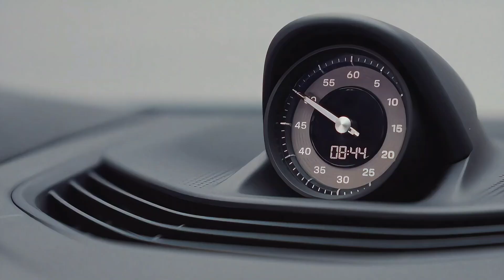Porsche Taycan Turbo K-Edition - Porsche Manufacturing Exclusive Available Exclusively only in Korea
The Sonderwunsch experts at Porsche Exclusive Manufaktur have created this model in collaboration with Porsche Korea and the Style Porsche design department, and the combination of traditional Korean cultural influences with modern elegance makes the Taycan Turbo K-Edition a unique sports car with a luxurious feel.

In 2024, Porsche Korea is marking its 10th anniversary with an exceptional gesture towards its dedicated customers. To commemorate this milestone and show appreciation to its Korean clientele, Porsche is introducing a unique, limited-edition version of its celebrated Taycan Turbo, aptly named the Taycan Turbo K-Edition. This exclusive model, steeped in Korean cultural elements, will be available only in South Korea, making it a truly special offering for the region.

The creation of the Taycan Turbo K-Edition is a collaborative masterpiece, brought to life by the expert hands at Porsche Exclusive Manufaktur, in partnership with Porsche Korea and the Style Porsche design team. The goal was to blend traditional Korean cultural motifs with modern luxury, resulting in a sports car that is as visually stunning as it is culturally significant.

One of the standout features of the Taycan Turbo K-Edition is its unique logo, inspired by a historical Korean royal stamp. This logo is not just a decorative element but a symbol that resonates deeply with Korea’s rich heritage. The logo, which incorporates the name “Taycan” written in traditional Korean characters, is hand-painted in high-gloss black on the charging port door on the driver’s side. Additionally, it is elegantly embossed into the headrests and leather key holder, adding an extra layer of exclusivity.

Complementing the logo is a special skyline graphic that pays homage to Korea’s dynamic urban landscapes and natural beauty. This silhouette, which captures the essence of Korean cities, buildings, and landscapes, is meticulously hand-painted on the rear spoiler and key housing. It also finds its way into the interior, embossed on the lower part of the leather dashboard, providing a constant reminder of the car’s cultural roots.

The Taycan Turbo K-Edition is built on the upgraded 2024 Taycan model, which boasts more power, faster acceleration, and enhanced charging speeds. With up to 650 kilowatts (884 horsepower) at its disposal and the ability to accelerate from zero to one hundred kilometers per hour in just 2.7 seconds, this vehicle offers a driving experience that is both thrilling and refined.

The exterior of the K-Edition is available in five distinctive colors from Porsche’s Paint to Sample program: Ruby Red Metallic, Oak Green Metallic, Ipanema Blue Metallic, Macadamia Metallic, and Alex Grey. These colors not only highlight the car’s sleek lines but also resonate with the diverse facets of Korean culture. Adding to the exterior’s appeal are the 21-inch Mission-E-style alloy wheels, with rims painted in Turbonite and five spokes finished in Satin Black, creating a striking contrast.

Inside, the Taycan Turbo K-Edition exudes luxury with its Olea club leather trim, available in two color schemes depending on the exterior paint choice. The interior features a unique three-color-block design on the seat center panels, combining Atacama Beige with Basalt Black and Truffle Brown, adding vibrant accents throughout the cabin. The attention to detail is evident in the Atacama Beige cross-stitching on the door panels, instrument panel, and center console, all meticulously crafted by hand to ensure perfect symmetry and visual appeal.

The Taycan Turbo K-Edition is more than just a car; it is a tribute to Porsche’s decade-long journey in South Korea and a symbol of the brand’s deep respect for Korean culture. With only a limited number available, this model is set to become a coveted collector’s item, blending Porsche’s signature performance with the rich traditions of Korea. As Porsche Korea continues to grow, this special edition serves as a celebration of the strong bond between the automaker and its Korean customers.